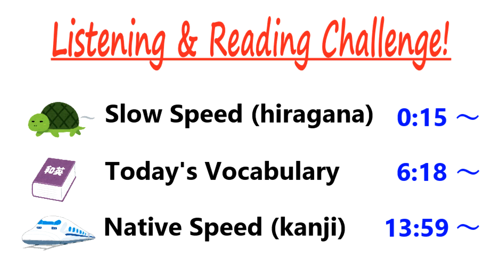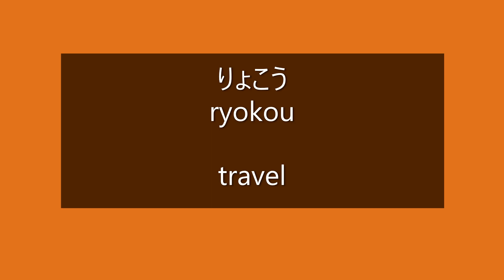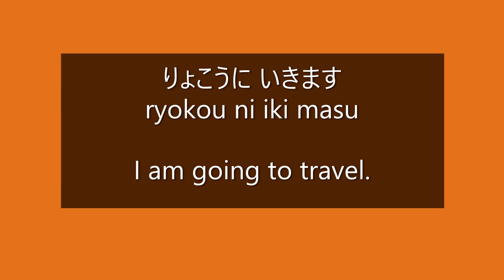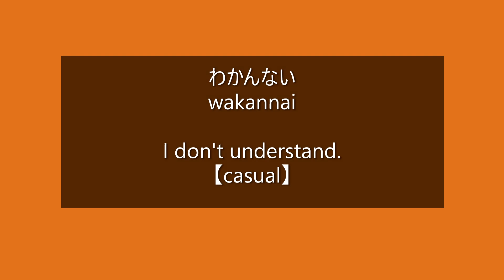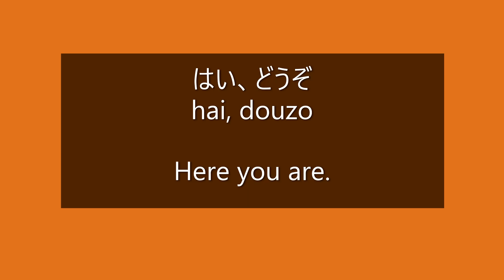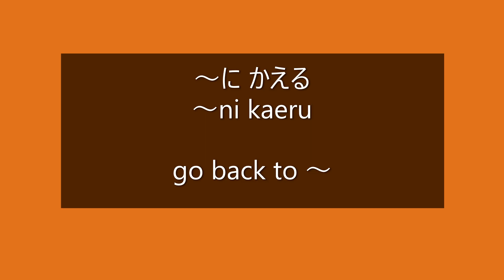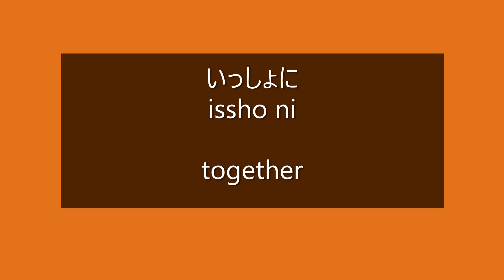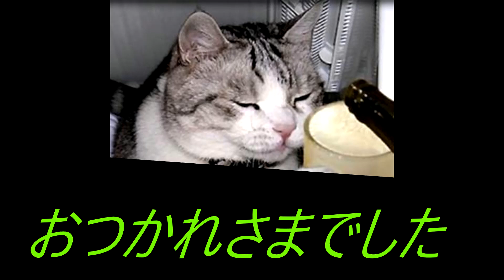Japanese Short Story for Beginners with Subtitles【Space Travel】～Slow Speed～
In this video, you can learn short but useful phrases through a story in simple Japanese. Vocabulary List 6:18～
English & Spanish Subtitles are Available
Slow and Easy Japanese Conversation
Japanese Short Story with Script and Subtitles
Japanese Lessons for Beginners
Japanese language learning
Japanese daily conversation
Japanese Videos for Beginners
Easy Japanese Lesson
How to learn Japanese for beginners
Japanese Story Listening
Phrases for Solo Travel Japan

0:00  A Table of Contents
0:15  Slow Speed (hiragana)
6:18  Today's Vocabulary
13:59 Native Speed (kanji)